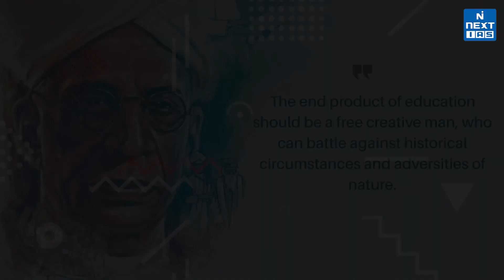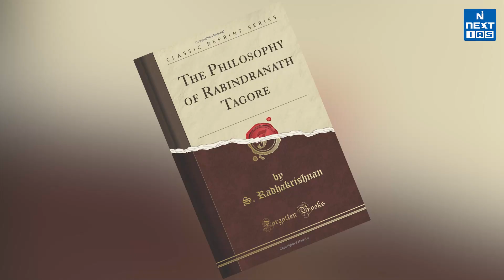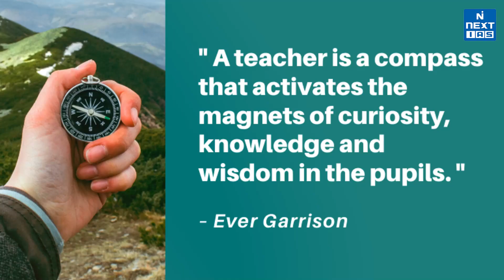Why Teachers' Day is celebrated on September 5? | Special facts | NEXT IAS | UPSC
Every year, India celebrates Teachers' Day on 5th September to commemorate the birth anniversary of Dr. Sarvepalli Radhakrishnan.

When Dr. Sarvapalli Radhakrishnan assumed office as the second President of India in 1962, his students approached him to seek permission to celebrate September 5 as a special day. He instead, requested them to observe September 5 as Teachers’ Day to acknowledge the invaluable contribution of teachers to society.

Dr. Radhakrishnan once stated that “teachers should be the best minds in the country." India celebrates National Education Day on November 11 every year,  which is the birth anniversary of Maulana Abul Kalam Azad, eminent educationist and the first Education Minister of independent India.

Happy Learning!
@NEXT IAS